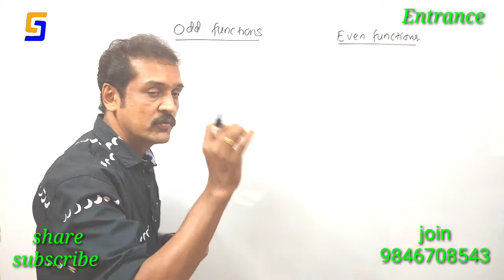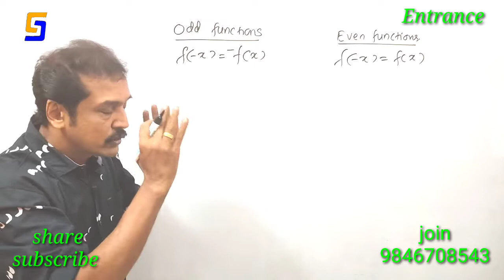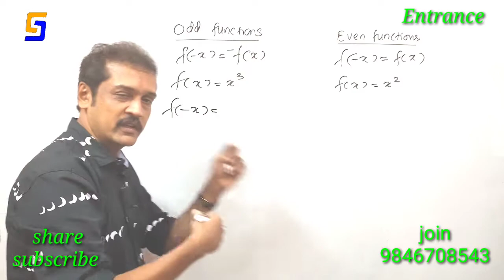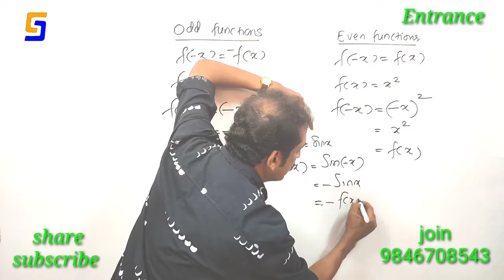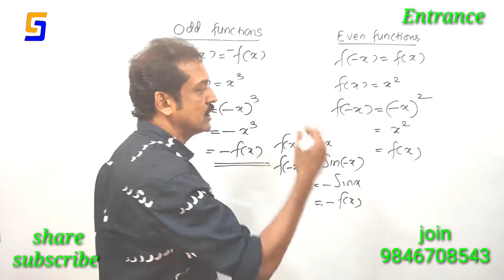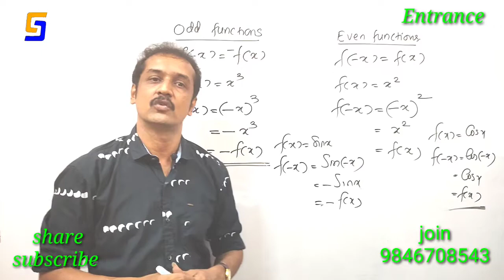Maths entrance for JEE KEAM NDA sample class ഒന്നാമതെത്താൻ... 👌👌👌